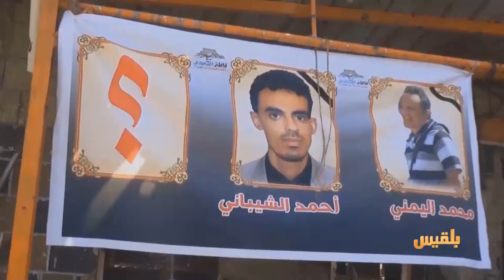مخاطر كبيرة يتعرض لها الصحفيون في مدينة تعز | تقرير: حمزة أمين